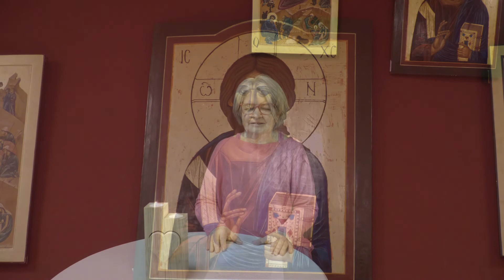MeditatiOnline "Göttlicher Glanz am Lebensweg" Birgit Raffelsberger, Musik Intro: Johannes Kronegger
MeditatiOnline aus dem Bildungshaus Schloss Puchberg
Um gerade jetzt Verbundenheit mit anderen und auch sich selbst zu spüren und das Nährende zu stärken, bieten wir Ihnen hier kurze Meditations-Impulse mit unseren erfahrenen MeditationsreferentInnen online an.

Gönnen Sie sich etwas Wohltuendes, hören und spüren Sie die Worte und Stille und gehen Sie danach innerlich gestärkt weiter!